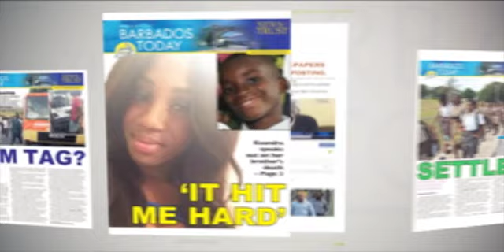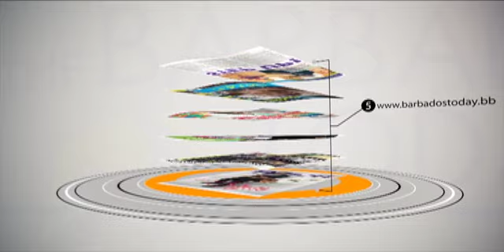BARBADOS TODAY EVENING UPDATE - March 12 ,2019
The EU blacklists Barbados.
The DLP reacts to EU blacklist.
Worrying statistics on obesity released
. . . and more in the BT Evening News Update.